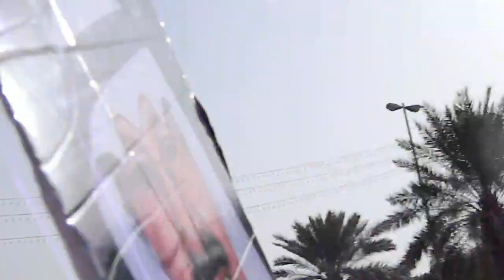موكب الملك عبدالله بن عبد العزيز بعد شفائه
موكب الملك عبدالله بن عبد العزيز اثناء رجوعه الي المملكة العربيه السعوديه وذهابه لقصره